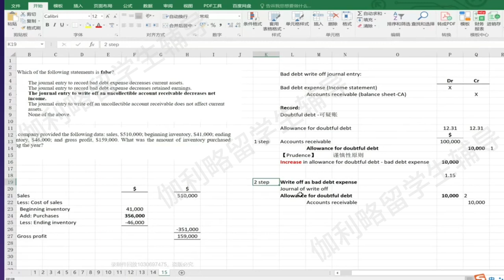伽利略留学生辅导：波士顿学院金融会计 ACCT1021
伽利略辅导是专门做留学生大学课程辅导的头部品牌。可以提供高中/预科/本科、研究生阶段留学生的预习，同步辅导，答疑，考前突击，课程论文，毕业论文，作业/试卷/小测，演讲/项目/实验报告等服务。
速度快：我们知道大学生喜欢临时抱佛脚，所以我们没有客服，直接和负责人对接，快速匹配老师，且负责人都是学霸出身，沟通效率高。
课程多：涵盖海外大学95%的专业或课程，冷门课程也可辅导
经验多：积累数千的案例，专治疑难杂症
师资强：70%海外留学背景，80%为高校或者科研院所工作的老师
价格低：主要做口碑，本着教育的初心，价格在行业内中下水平
公众号：加利略留学生课程作业论文辅导